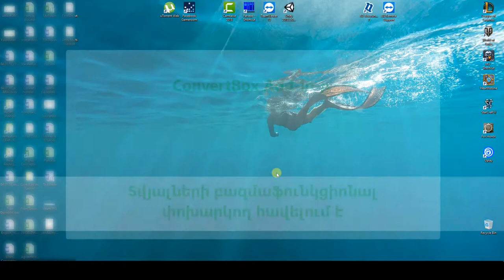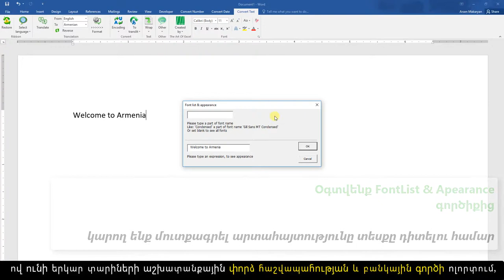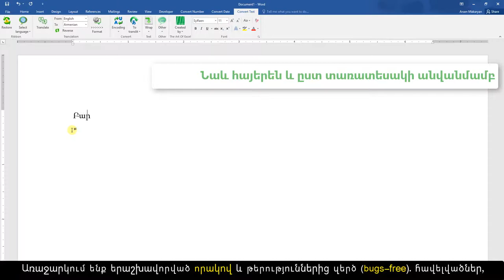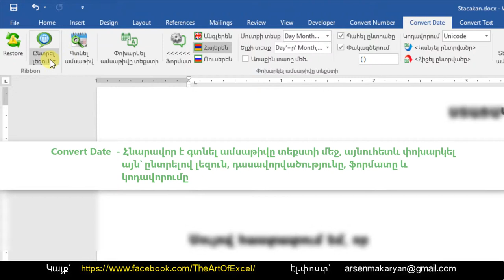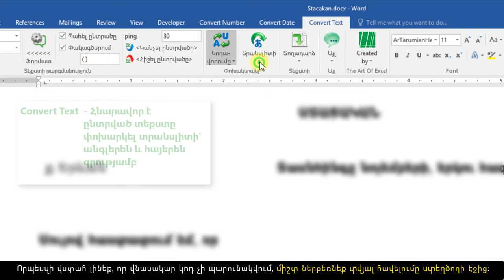ConvertBox 3D - demo 2 - Working with text and fonts + more functions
ConvertBox 3D is a multi-functional data converter for Word /template-add-in/
ConvertBox is a set of useful functions in working with date, texts and numbers.
The latest version is 1.002